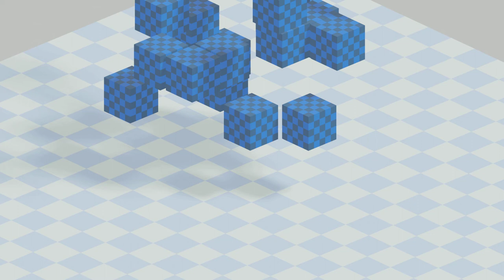Soft Body physics in Blender 2.82 #2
This ones a bit of a effortless one. i wanted to focus on making a satisfying animation a bit i didn't do any modeling at all, next time i do another one of these i will try to model some things, or make a little montage of the things i have made, im now realizing the things i can do with blender. but because i have a weak computer its a bit difficult. when i get a better laptop i will try to make much better animations and scenes with blender.

but anyways enjoy please.